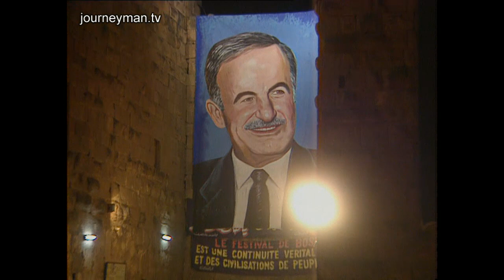What Was Syria Like 20 Years Ago?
Opening Up (1995): A fascinating report from the 90s on Syria's attempts to modernise its economy and open up its borders to foreign investors and tourists.

Synopsis: In 1995, under the leadership Bashar al-Assad's father Hafez al-Assad, Syria was prospering at a slow rate, but prospering nonetheless; levels of tourism to the country, especially to Palmyra, were higher than ever, foreign investment in the country was on the rise, and Syria, now in dialogue with the US and Israel, was becoming less politically isolated. Yet problems still remained; there was only one central government bank, which made investment near impossible, technical inefficiencies caused production to remain slow, and political opposition was all but absent. ABC Australia reports from the capital Damascus on a country that now fills the headlines for all the wrong reasons.